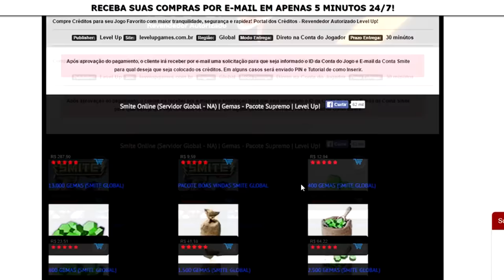Paladins Decks - Buck: Monstro!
Jogue grátis

Livestreams todos os dias 18H!

Doações no valor de 4R$ por mês o doador se torna VIP e pode jogar e se comunicar com a gente pelo curse

31080970

CONTATOS
STEAM: gamesisserious

*Seja feliz!